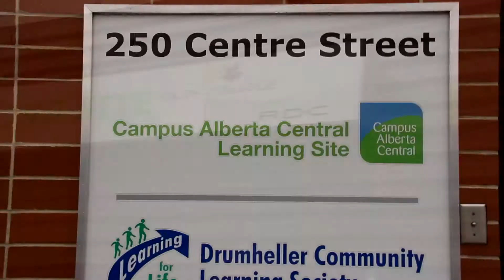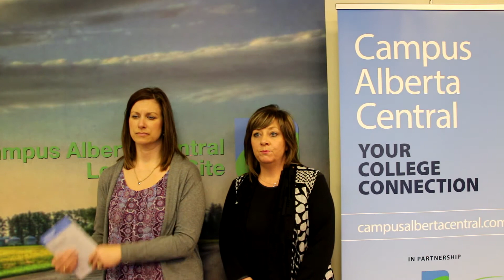Campus Alberta Central Tour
We toured Campus Alberta Central today to learn about their programs and facilities.